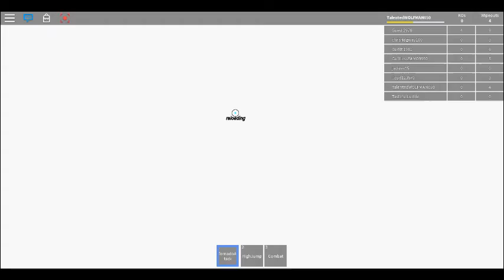Marvel & Dc: Dawn Of Heroes